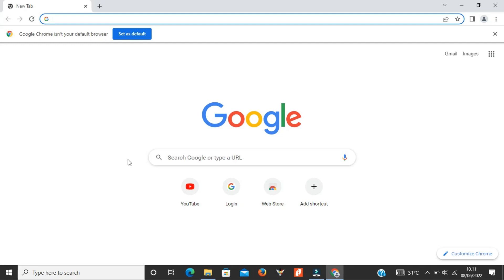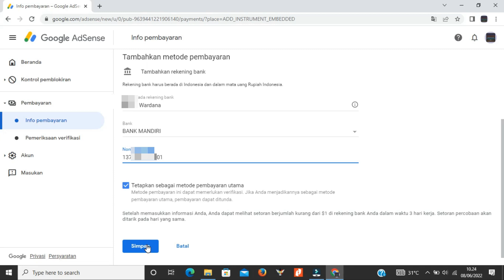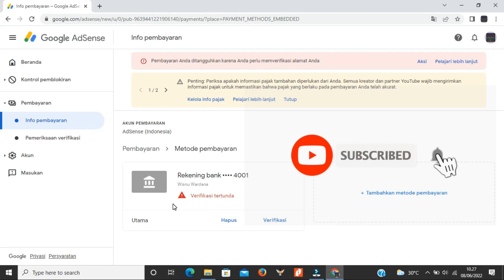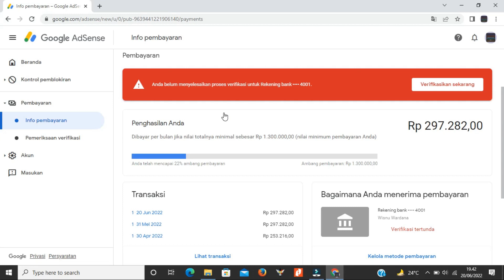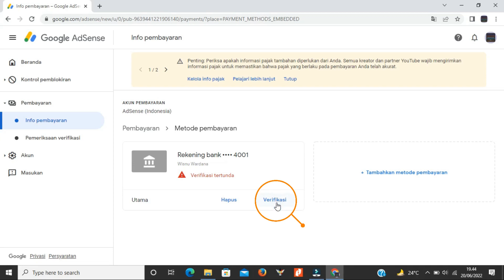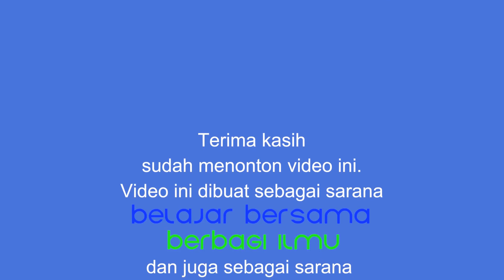Cara Verifikasi Rekening Bank Di Google Adsense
Ada 6 tahapan setting setelah monetisasi Youtube yang harus dilakukan Youtuber agar mendapat gaji dari youtube. 6 tahapan itu adalah :
1. verifikasi identitas
2. Request PIN google adsense
3. Verifikasi alamat google adsense
4. Verifikasi no rekening bank
5. Daftar pajak amerika
6. Mengumpulkan saldo minimal 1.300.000,-
Karena terlalu panjang video ini saya bagi menjadi beberapa bagian . Dan Video ini merupakan bagian ke 3  atau Adsense Part 03 .
Video ini membahas  Cara Verifikasi Nomor Rekening Bank di Google Adsense 2022 terbaru.

Salam
Wardana Community